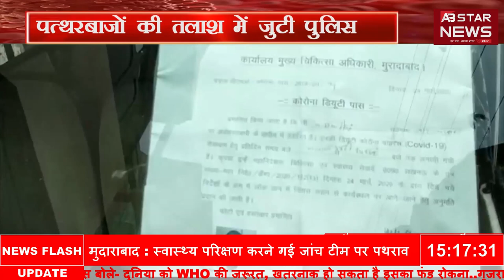मुरादाबाद में मेडिकल टीम पर पथराव | AB STAR NEWS